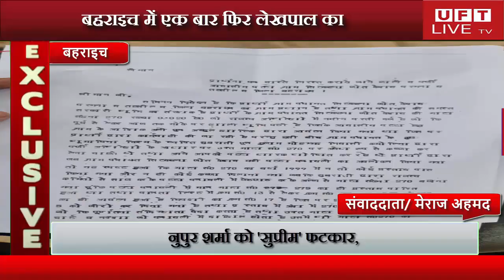बहराइच में एक बार फिर लेखपाल का रिश्वत लेते वीडियो आया सामने....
हमसे जुडने के लिए इन लिंक्स पर फॉलो करें:
News Paper
बहराइच में एक बार फिर लेखपाल का रिश्वत लेते वीडियो आया सामने ,लेखपाल ने जमीन पट्टा के नाम पर मांगा 50 हजार रुपये, पीड़ित ने लेखपाल से परेशान होकर लेखपाल को वेनकाब करने के लिए 10 हजार रुपये देकर बनाया वीडियो।

मामला उत्तर प्रदेश के बहराइच जिले के सिटकहना जोत केशव गांव के रहने वाले आशिक अली नाम के व्यक्ति से जुड़ा हुआ है आशिक अली के करीबी मोच्छन नाम के व्यक्ति  के द्वारा बताया गया कि लेखपाल मंशाराम के द्वारा आशिक अली के आवाशिय पट्टा के अभिलेख से छेड़छाड़ करके फर्जी अभिलेख तैयार करके दूसरे गाँव के रहने वाले व्यक्ति का आवाशिय पट्टा का पेपर तैयार कर दिया गया जब इसकी जानकारी पीड़ित आशिक अली और हम लोगो को हुई तो हम लोगो द्वारा लेखपाल से मुलाकात करके न्याय की मांग किया गया जिसपर लेखपाल के द्वारा 50 हजार रुपये की मांग किया गया और ये कहा गया की रुपये नही दोगे तो आवाशिय पट्टा का जमीन भूल जाओ,,,,,

उसके बाद पीड़ित आशिक अली के करीबी मोच्छन नाम के व्यक्ति के द्वारा बताया गया कि जब लेखपाल के द्वारा खुलेआम आवाशिय पट्टा की जमीन के बदले 50 हजार रुपये की मांग किया गया तो लेखपाल मंशाराम को वेनकाब करने के लिए 10 हजार रुपये देकर उसका वीडियो बना लिया गया जिससे यह साबित हो सके कि लेखपाल मंशाराम रिश्वत खोरी के खातिर सिटकहना जोत केशव गांव  के आवाशिय पट्टा की जमीन को दूसरे गांव कमोलिया गाँव के रहने वाले व्यक्ति के नाम अभिलेखों में छेड़छाड़ करके कर दिया गया है

वीडियो में लेखपाल मंशाराम को पीड़ित आशिक अली और पीड़ित के सहयोगी मोच्छन लेखपाल को 10 हजार देने का प्रयास कर रहे है लेकिन लेखापाल मंशाराम 50 हजार रुपये की लगातार मांग कर रहा है जब पीड़ित आशिक अली और पीड़ित के सहयोगी मोच्छन के द्वारा और रुपये न होने की बात को कहा गया तो रिश्वत खोर लेखपाल 40 हजार रुपये जल्द से जल्द पहुचाने की बात को कहकर 10 हजार रुपये लेकर अपने जेब मे रख लिया जो कि तस्वीरों में आप देख पा रहे होंगे।

अब सबसे बड़ा सवाल ये की लेखपाल के रिश्वत खोरी का जिस तरह से लगातार वीडियो सामने आ रहा है जिस तरह से जमीन पैमाइस,आवाशिय पट्टा के नाम पर लेखपाल रिश्वत को अपना हथियार बना चुके है और रिश्वत के खातिर वह अपने ईमान को बेच रहे है ऐसे में न्याय के लिए भटक रहे पीड़ितों को न्याय कैसे मिलेगा आखिर इसको रोकने के लिए बहराइच जिले के अधिकारी क्या कदम उठाएंगे जिससे लेखपाल के रिश्वत खोरी पर लगाम लग सके और पीड़ितों को न्याय मिल सके।